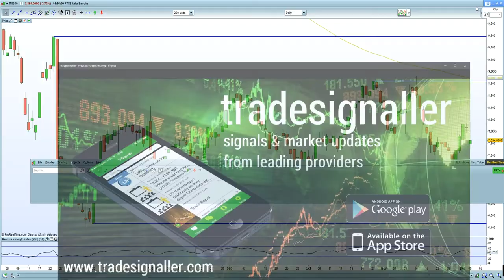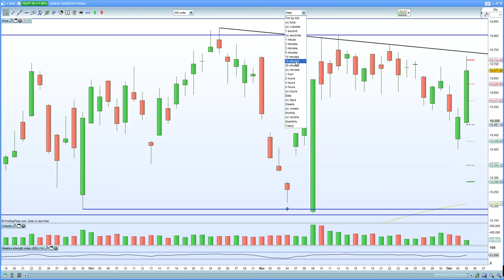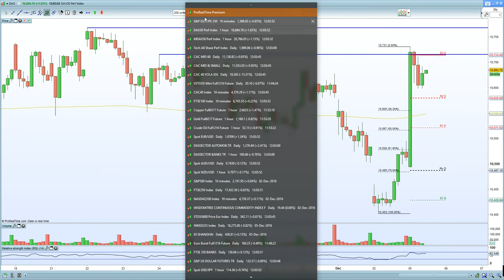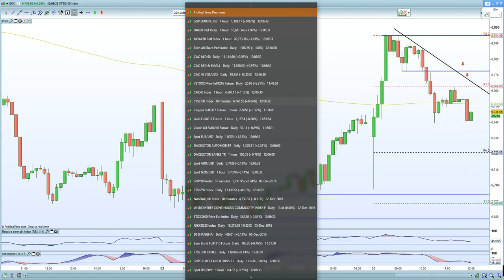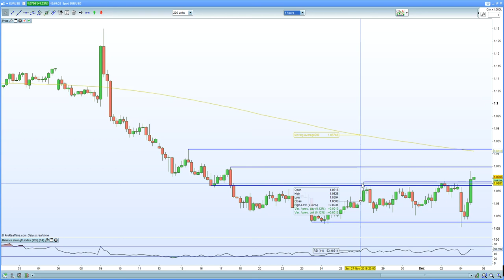FTSE 100 short squeezes to 6800 along with DAX 30 to 10730 as Italian concerns ignored